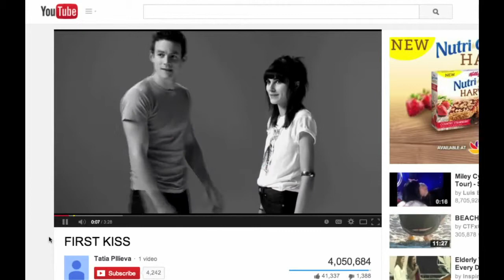20 strangers kiss on camera ZoomIn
20 strangers kiss on camera   ZoomIn
Link